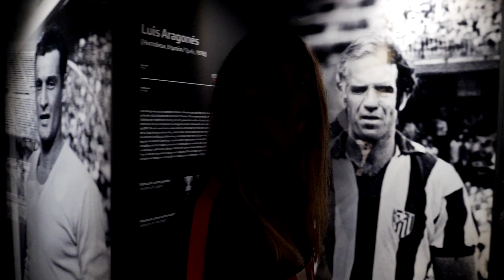Laia Aleixandri colocó la Supercopa de España en el Territorio Atleti del Wanda Metropolitano